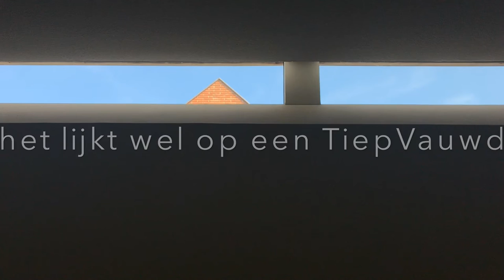Weense BaltZ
Wals was al vergeven